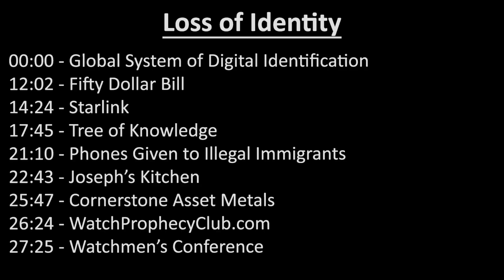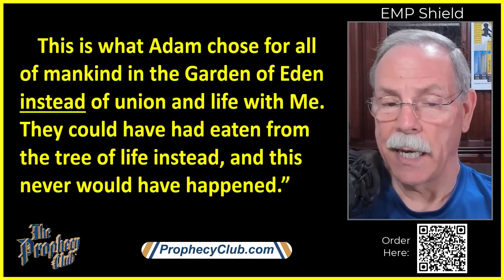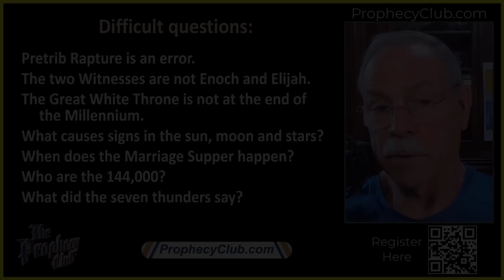Loss of Identity – The Cost to belong to the New Euro Community 06/30/2023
A Global System of Digital Identification “for all” is in progress. Once the global system of digital identification is introduced, it will rapidly become our most important form of identification. The European Union will mandate digital identity, which will go into effect in September 2023.

00:00 Global System of Digital Identification
12:02 Fifty Dollar Bill
14:24 Starlink
17:45 Tree of Knowledge
21:10 Phones Given to Illegal Immigrants
22:43 Joseph’s Kitchen
25:47 Cornerstone Asset Metals
26:24 WatchProphecyClub.com
27:25 Watchmen’s Conference